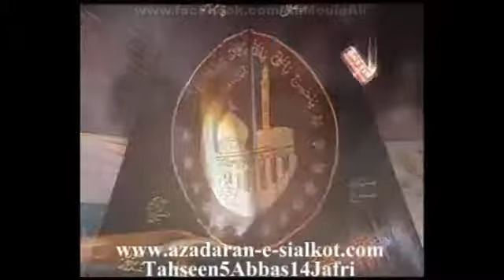09 Rahon Mein Sarban 2012 Volume Nasir Asghr Party 0